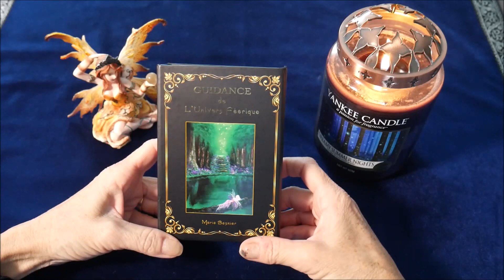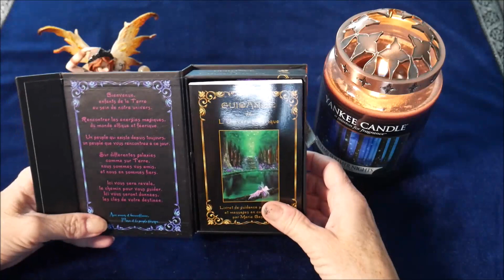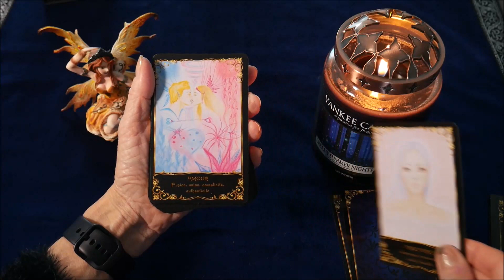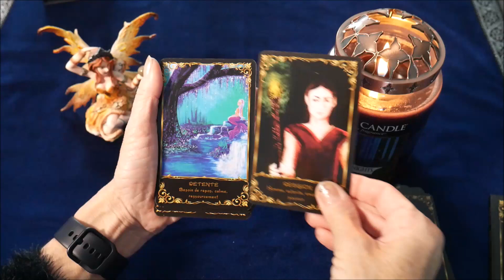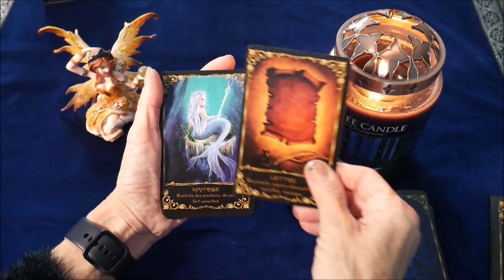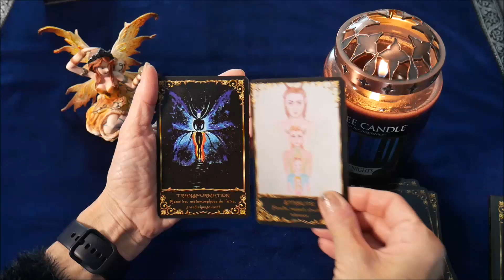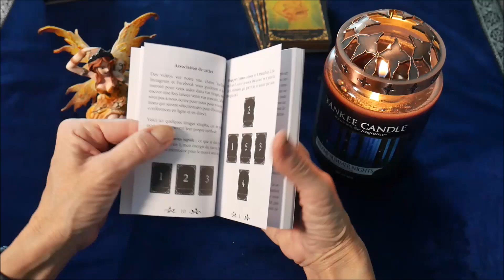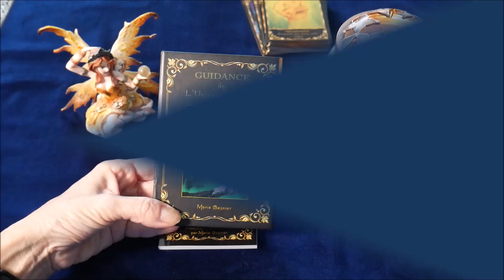🇪🇸 Oraculo Orientacion del Universo.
Oracle Guidance de l'Univers de Féerique de Marie Bosnier